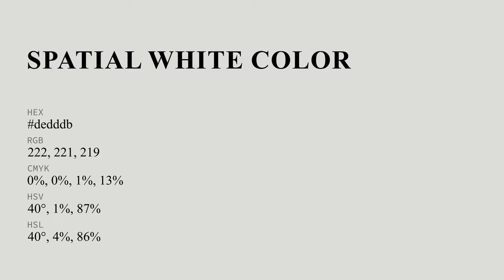Spatial White color dedddb hex color - Grey color - Cool color dedddb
What color is Spatial White ? dedddb hex color - Grey color - Cool color dedddb

Hex dedddb Color Code is also known as Spatial White color.

Hex dedddb Color code in RGB color code model is created after adding 87.06% red color, 86.67% green color and 85.88% blue color.
Hex dedddb Color code in CMYK color (process color) code model is generated after subtraction of 0% cyan, 0% magenta, 1% yellow and 12% black.